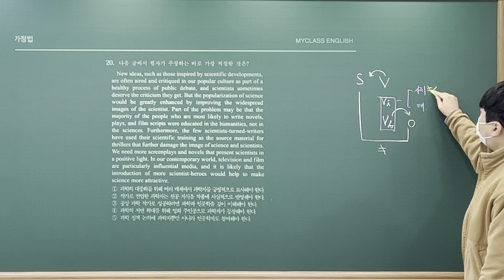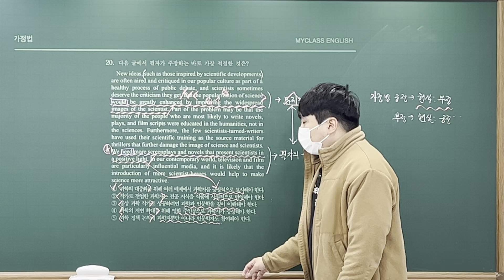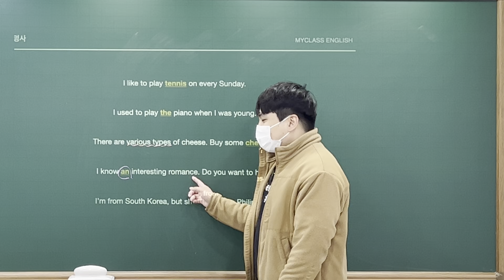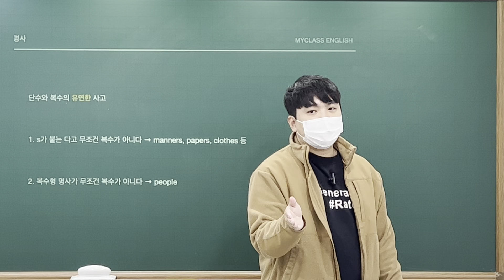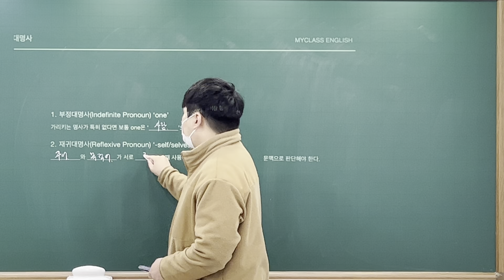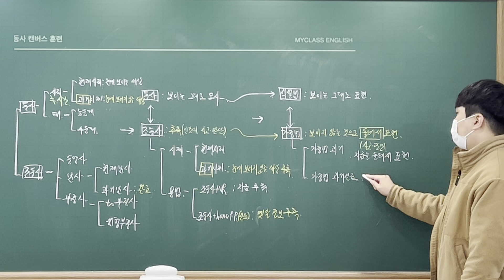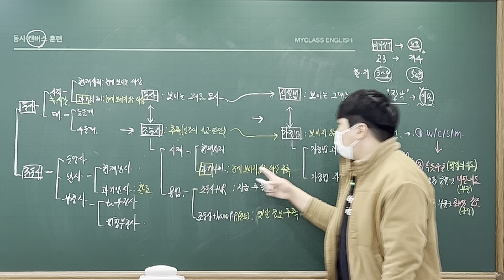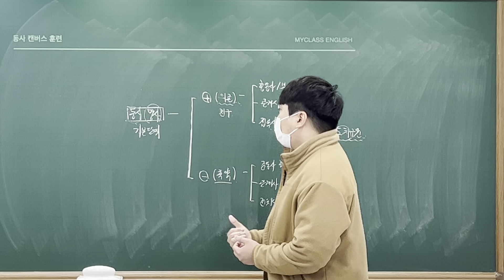4강. 고도화 훈련 동사・명사편 3부 [SEED READING BOOSTER]